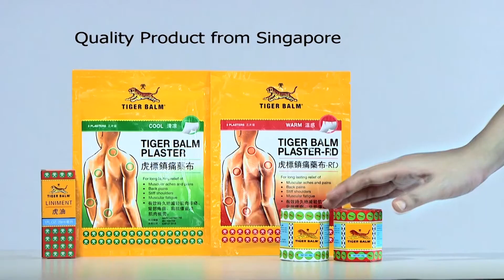ရေငုပ်သင်္ဘော မင်းရဲသိင်္ခသူ ပထမဆုံး စစ်ရေးလေ့ကျင့်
ရေငုပ်သင်္ဘော မင်းရဲသိင်္ခသူ ပထမဆုံး စစ်ရေးလေ့ကျင့် (ရုပ်/သံ)